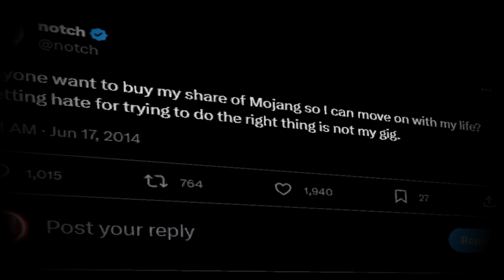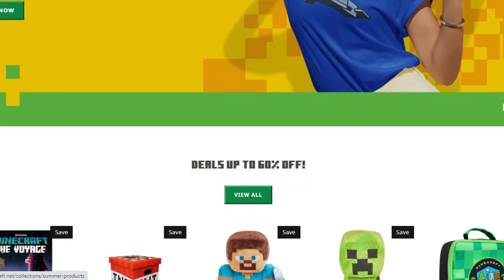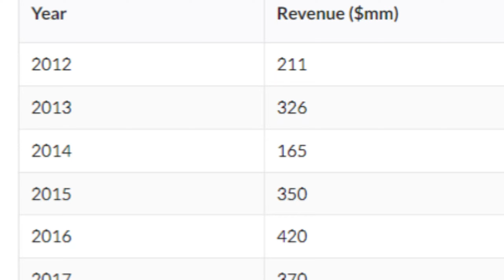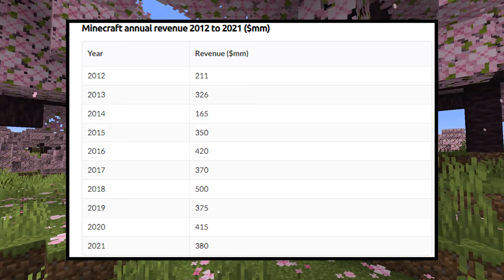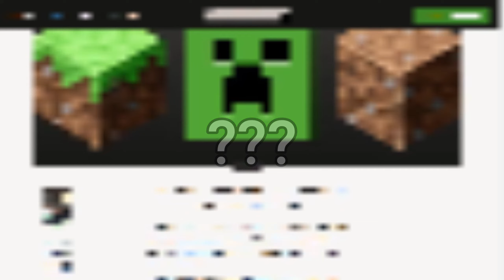What If Microsoft Never Bought Minecraft?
With the Microsoft acquiring Minecraft over 9 years ago, it's good to look back at what could have been. What if Notch never sold Minecraft? How would that effect how we play the game today?